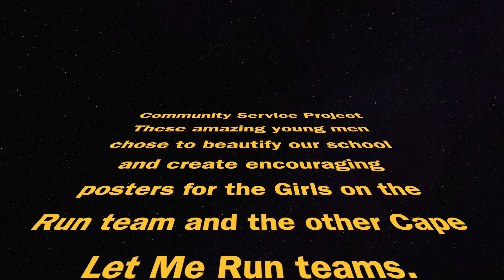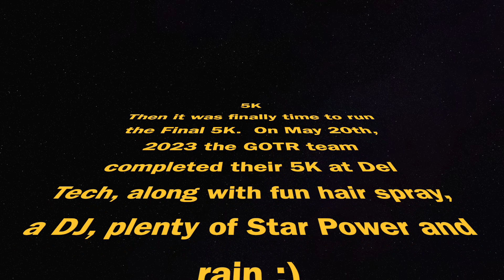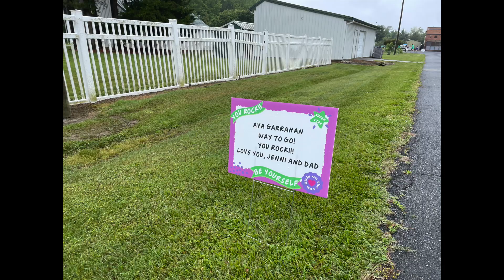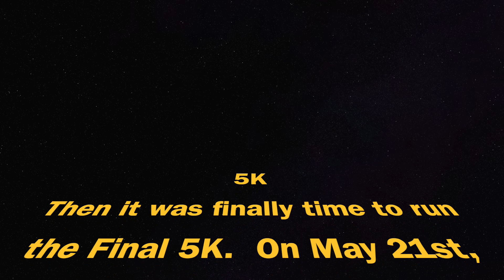Spring Let Me Run and Girls on the Run 5K's